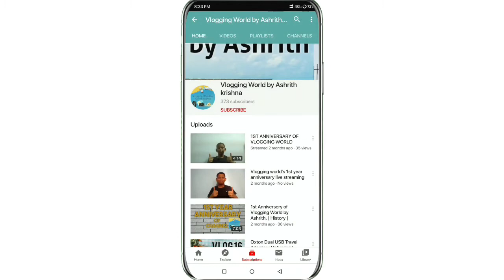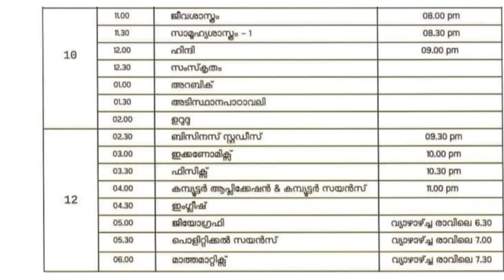December 31 Thursday Time Table Of Kite Victers